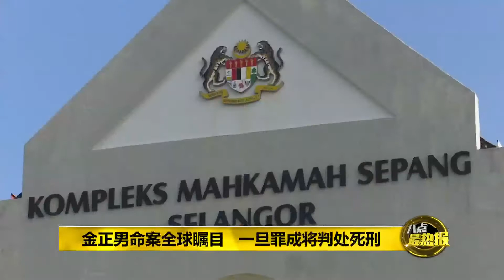Prime Talk 八点最热报 30/05/17 - 金正男命案2女嫌今过堂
金正男命案2名女嫌今天被带往雪邦推事庭，进行第二次过堂。